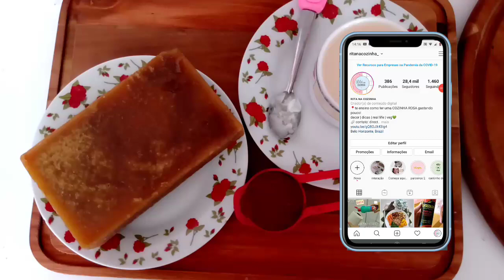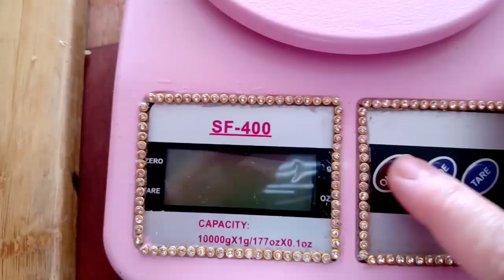COMO FAZER RECHEIO DE BRIGADEIRO VEGANO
Oi gente boa para a receita do melhor brigadeiro vegano do mundo !!!😋😋😋

Ingredientes: 1xucara de leite de soja. medida 240mi
1/4 de xícara de cacau em pó
porém usei mais 1)4 xícara ok
 1 colher de óleo de coco opcional.
8 bananas verdes
1xicara de água para bater as bananas ou o o suficiente.
309gramas de rapadura.
 Então gostou da receita??? Não esqueci de deixar meu like. obg por assistir e fica com Deus.🥰

Como fazer conserva de legumes.